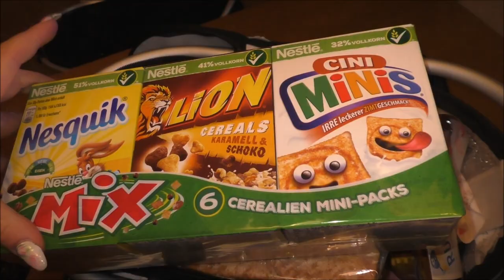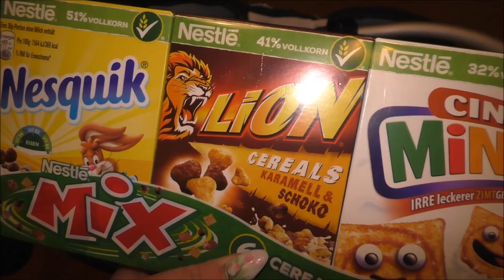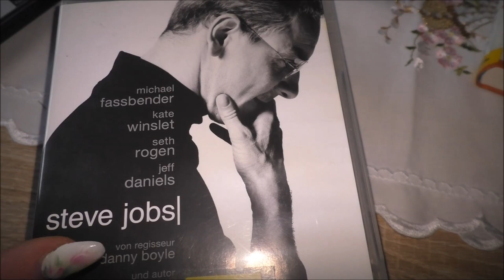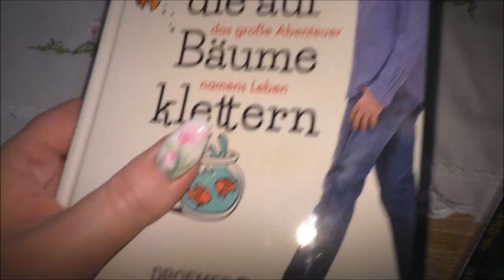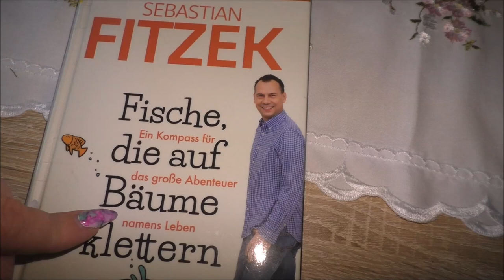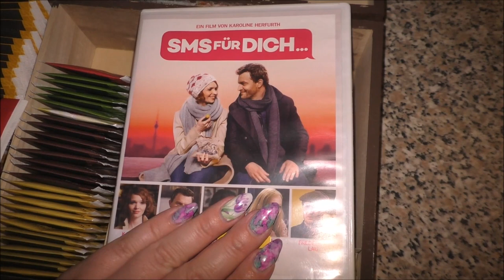Tapetenwechsel | Daily Vlog #1 | Frau Farbenfroh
Eine Woche Daily Vlogs erwartet euch.

Wenn ihr uns etwas zuschicken möchtet, dann bitte an diese Adresse:

Julia Ressel
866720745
Packstation 113
02906 Niesky